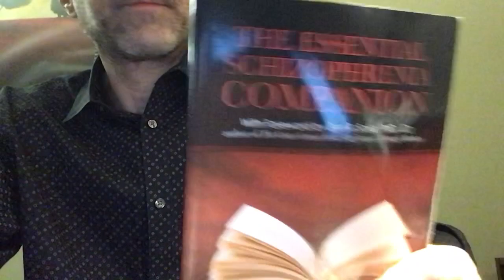On schizophrenia and the essence of hope!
Hope can always abide! schizophrenia @onconqueringschizophrenia3367